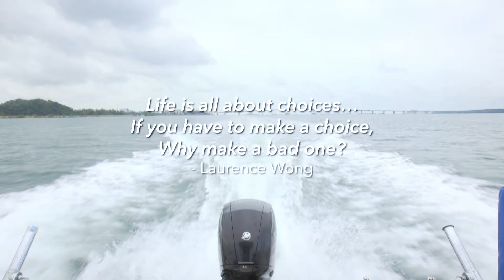Laurence Wong Teaser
A former delinquent who built his own business and now wants to help others reach their potential regardless of academic results. Hear the heartfelt sharing from Laurence Wong, coming soon.